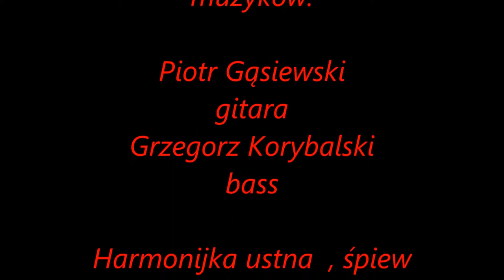Leonard Luther - Odchodzącym (sł. W. Sikorski muz L. Luther)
Piękna piosenka którą stworzył Leonard Luther do słów Wiesława Sikorskiego.